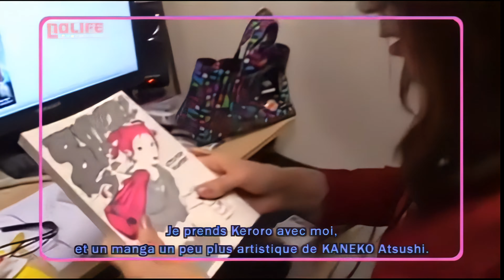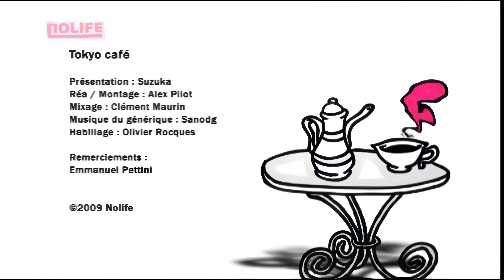#069 Une soirée manga - Tokyo Cafe